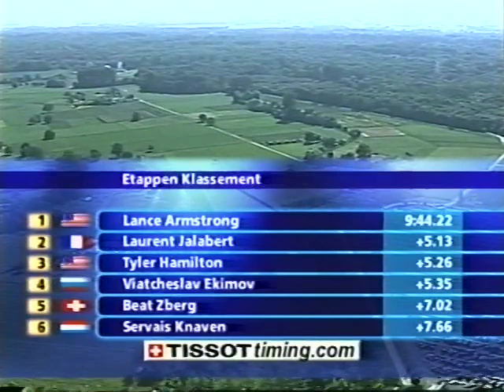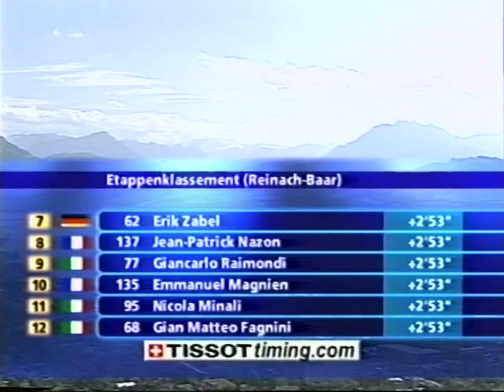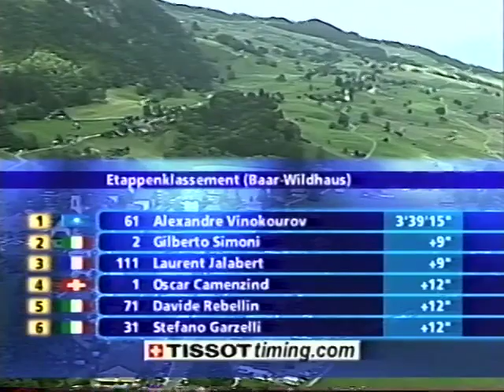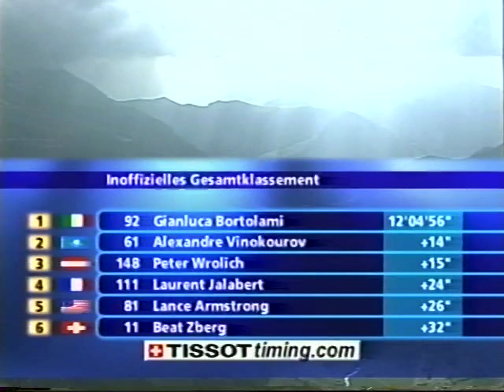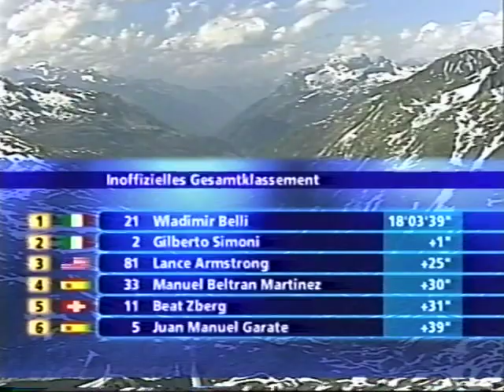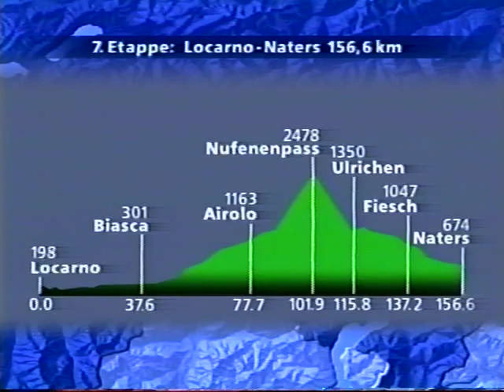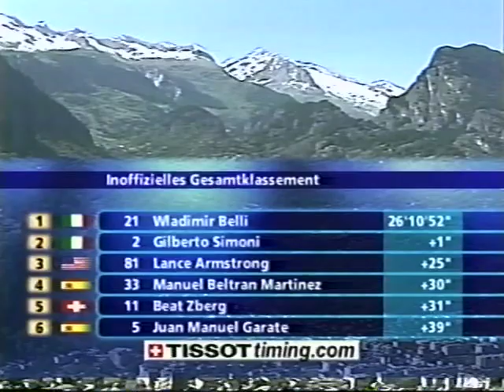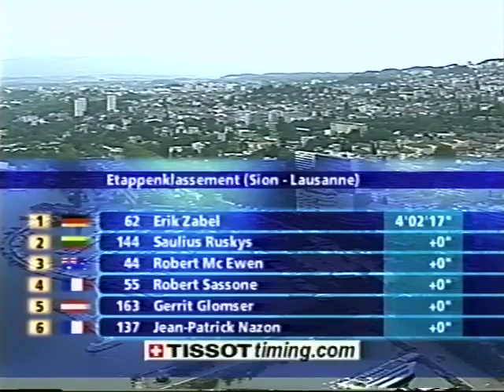2001 Tour de Suisse with Phil Liggett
2001 Tour de Suisse  - World Cycling Productions coverage with narration by Phil Liggett and Paul Sherwen.

Produced: Tim Grady
Written and Narrated: Phil Liggett and Paul Sherwen
Edited: Tim Grady & Karen Koos

Note: This video was created by World Cycling Productions.